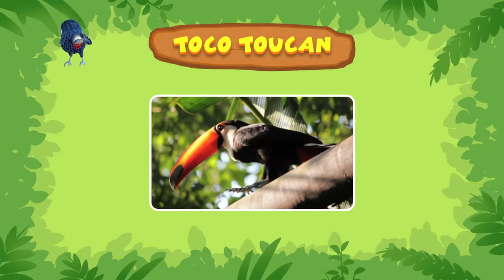The Toco Toucan - Leo The Wildlife Ranger (Episode 96)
Peyo does something to upset Pico. He flies away and doesn't return. The Junior Rangers learn about Toco Toucans to try and figure out where Pico might have gone. Can the Junior Rangers bring Peyo and Pico back together again?

Join Junior Rangers Leo and Katie and their loyal companion Hero on adventures with exotic animals from all over the world!